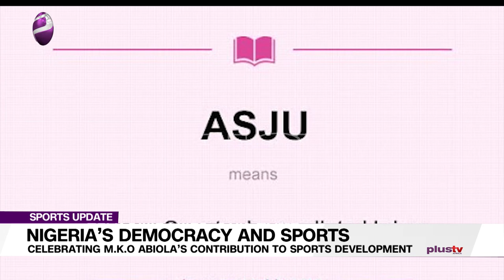M.K.O. Abiola Contributions To Sports Development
A man seen as a father to many, a philanthropist to educators, a politician, an investor, a benevolent to the masses.

Plus TV Africa Sports Correspondent, Udoka Njoku reports.